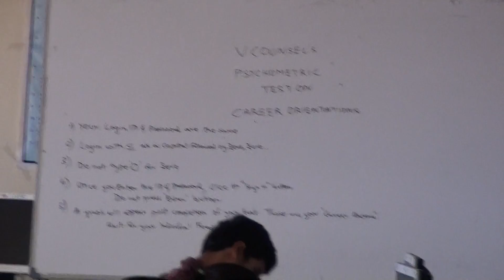Sreenidhi Institute of Science and Technology students undergoing "Career Anchors" Test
Engineering students undergoing "Career Anchors" psychometric test to assess their choice of Career.